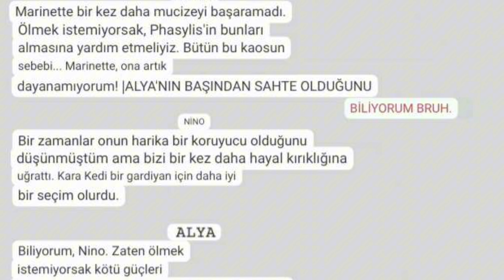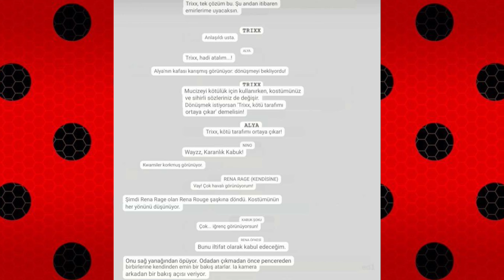Alya Ve Nino Lila nın Tarafına geçti 🐞🐾6.Sezon Seneryo Sızdırıldı Mı